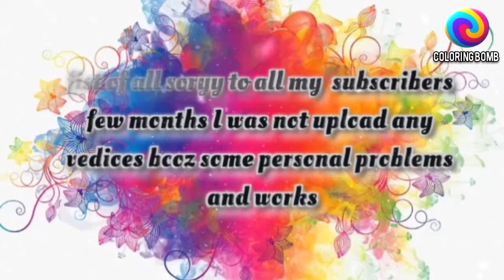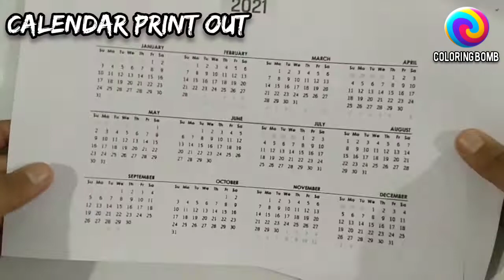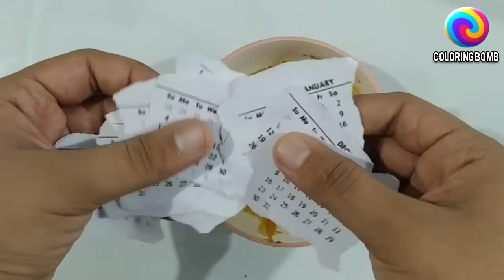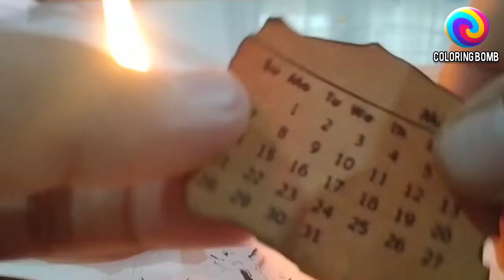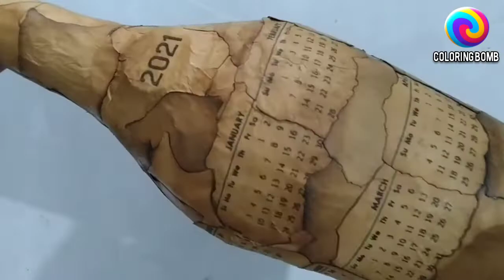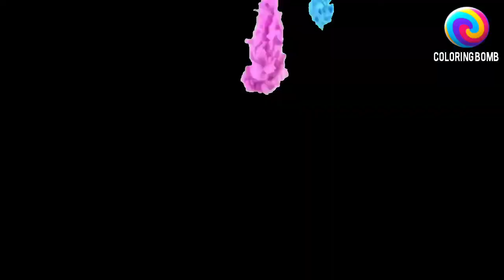vintage look calendar bottle art / New year craft/easy bottle art / Coloring bomb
Hi, friends😊
Fist of all soryy to all my  subscribers few months I was not upload any vedioes bcoz some personal prbms and works .
If you like this video do share your comments below.